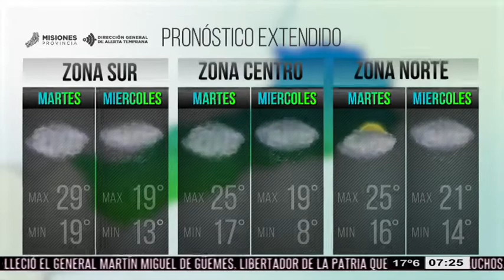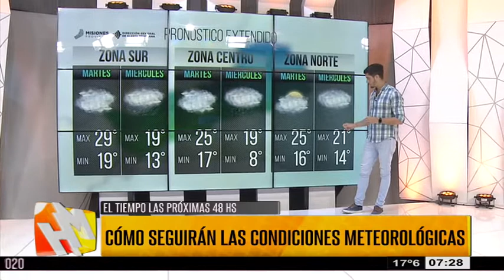El tiempo en Misones para el martes y miércoles (18 y 19 de junio)